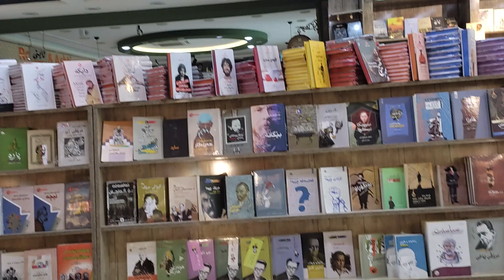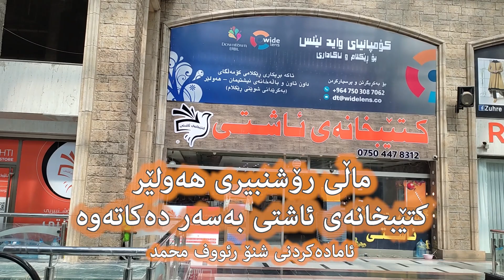لقێکی نوێ کتێبخانەی ئاشتی لەداون تاون